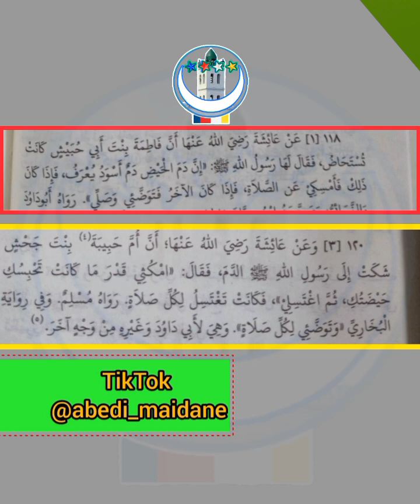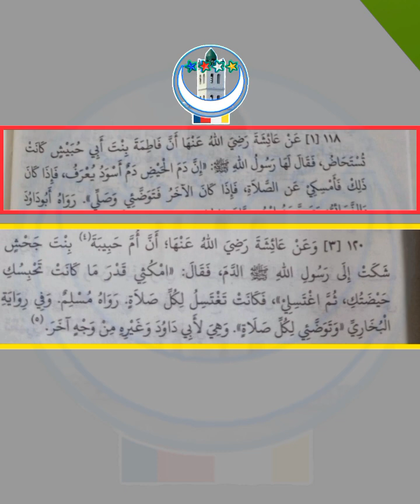Élève de Soula Vahibe me pose ses questions